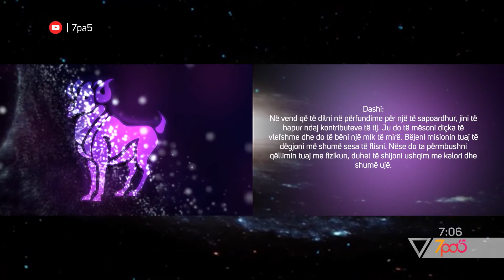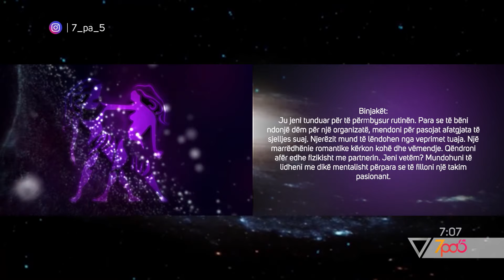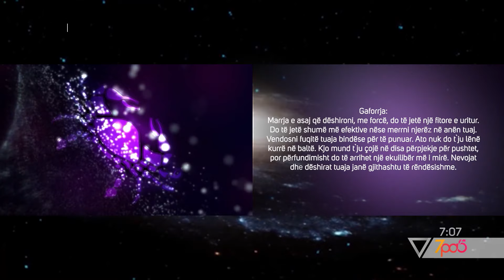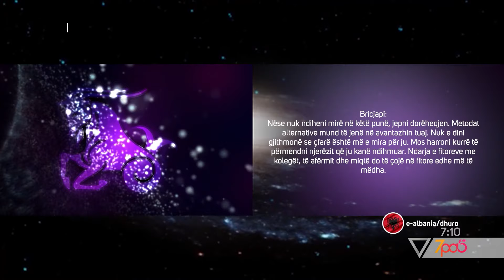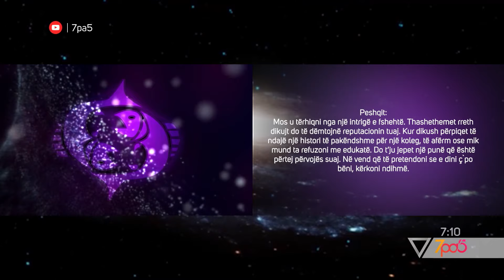7pa5 - Horoskopi sot - 5 Dhjetor 2019 - Show - Vizion Plus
Horoskopi sot.